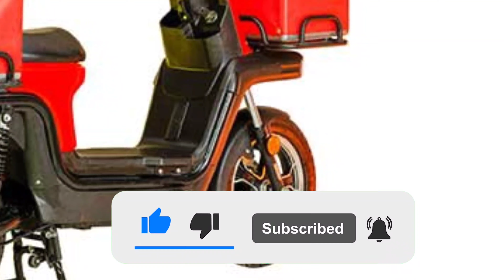EVTRIC B2B Electric Scooter Malayalam Review | 110Km Range | DE MotorWorld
EVTRIC B2B Electric Scooter Malayalam Review

The maximum speed of the EVTRIC B2B Electric Scooter is 25 kilometres per hour, this scooter is ideal for deliveries to local businesses. It features 12-inch tubeless tires and a load capacity of 150 kg. The battery takes about three and a half hours to fully charge. The company claims that the EVTRIC B2B Electric Scooter have two swappable lithium-ion battery options and can travel more than 110 km on a single charge. Loading capacity is an important feature of this vehicle. In addition, the company focused on improving space and carrier coverage areas. The carrier options will be further expanded as more services are planned to be launched in the country. The company plans to offer technology products and services that are relevant to different markets.